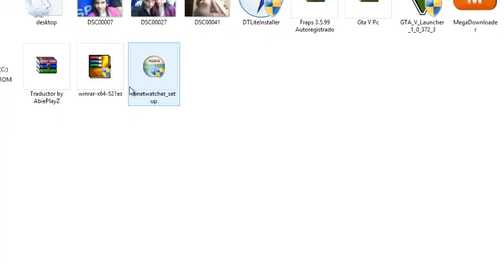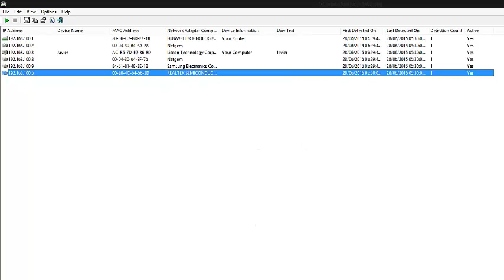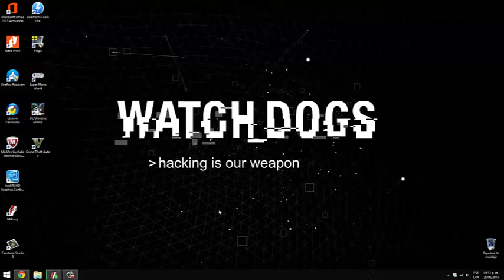Como Saber Si Te Roban La Señal Wifi???